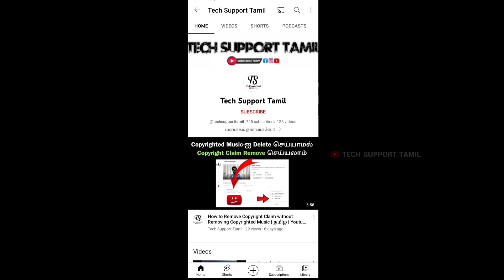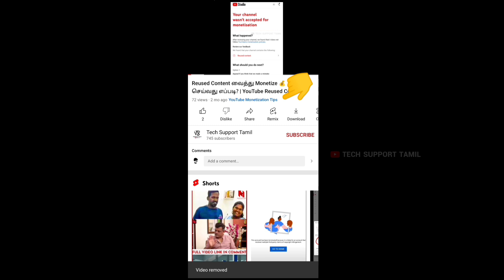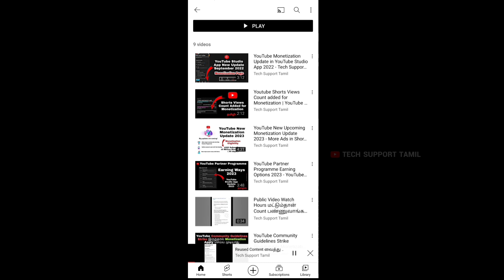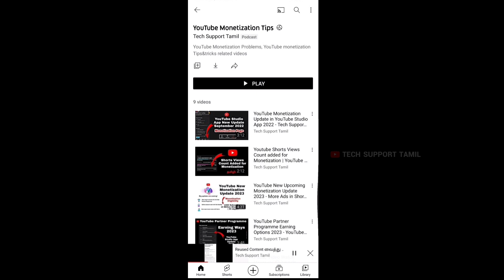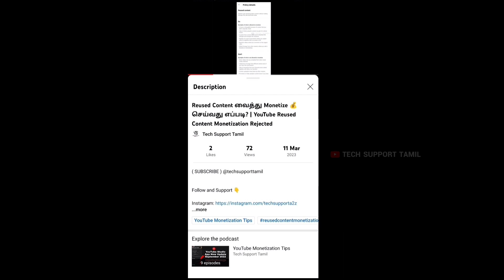YouTube Podcast நன்மைகள்🤩👌 - Youtube Podcast Benifits | Youtube Podcast பயன்கள்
youtube podcast features.